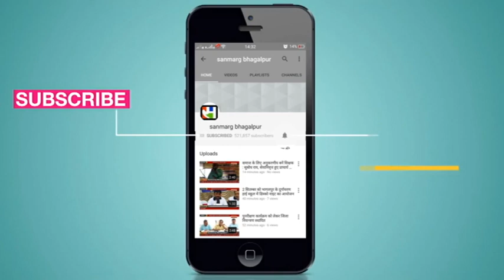गरीब मजदूरों के लिए किसी फरिश्ते से कम नहीं सोनू सूद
भागलपुर : बड़े शहरों से घर वापस जा रहे प्रवासी मजदूरों के लिए इस समय बॉलीवुड अभिनेता सोनू सूद किसी फरिश्ते से कम नहीं हैं। वे लॉक डाउन में फंसे कई लोगों को अपने खर्च पर उनके घर पहुंचाने की व्यवस्था कर रहे हैं। इसके साथ ही उनकी यथोचित आर्थिक मदद भी कर रहे हैं। अपने रीयल लाइफ में प्रवासी मजदूरों के लिए हीरो बनने वाले सोनू सूद फिल्मी दुनिया में कैसे आए ? उन्हें संघर्षों के दौर से गुजरना पड़ा ? आइये हम उन्हीं की जुबानी जान लेते हैं सन्मार्ग के साथ!